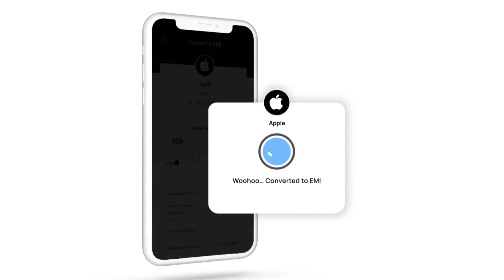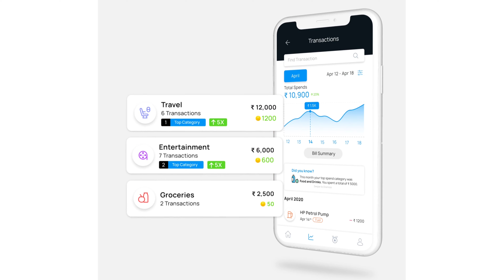Indian Bank One Card Rupay Credit Card Newly Launched 2024♦️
refer Code NISHA400

One Card Credit Card approved
One Card Best Credit Card
One Card Indian Bank credit card
mk Tech support
Indian Bank Credit Card